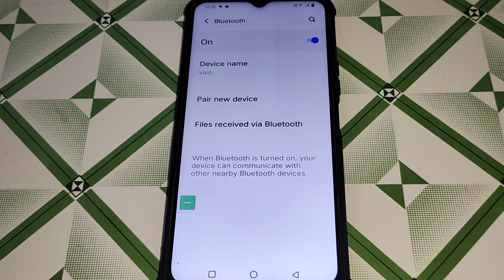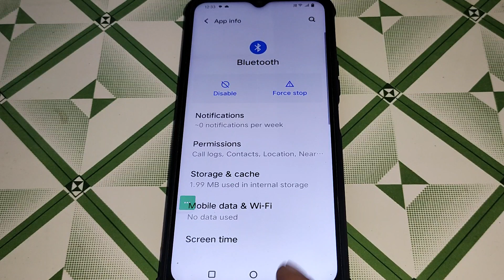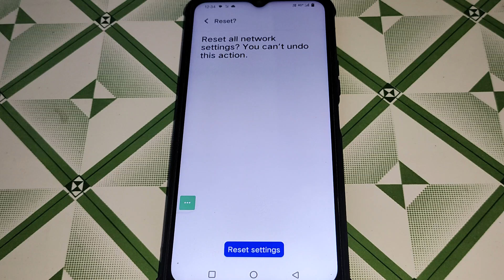Vivo Y56 5G bluetooth problem kaise thik kare, how to solve bluetooth not connecting problem in Vivo